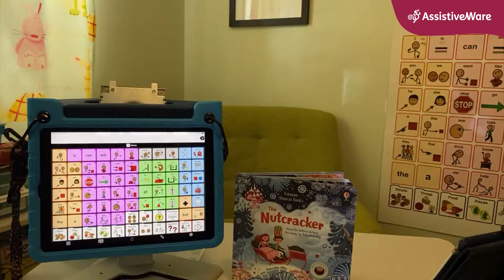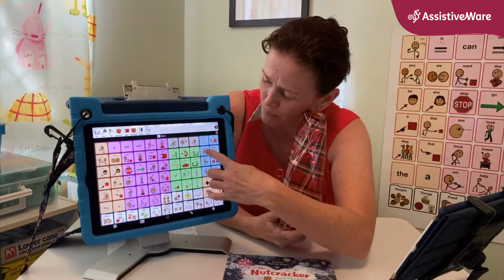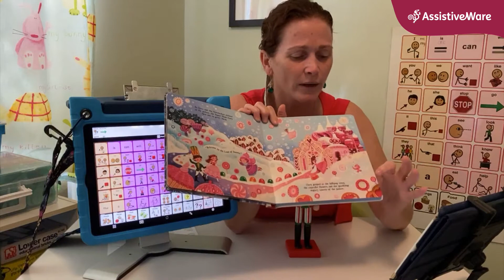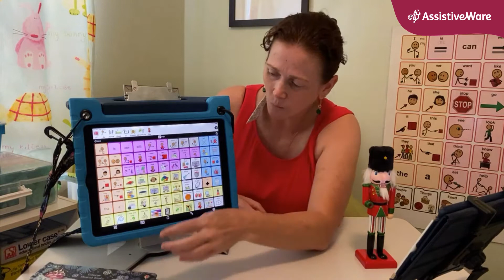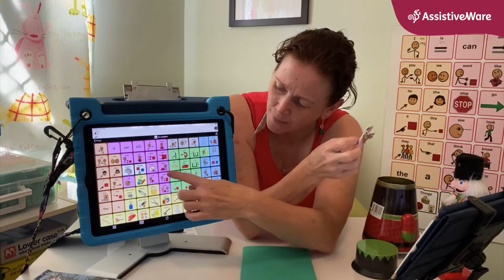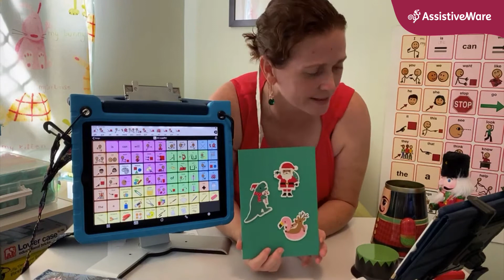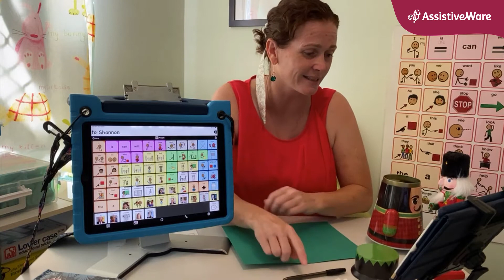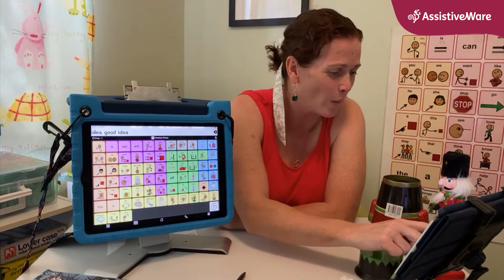Amanda's Facebook live: The Nutcracker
In this Facebook live, Amanda reads The Nutcracker - complete with some music! Amanda does AAC modeling on Proloquo2Go.

Watch this video with your AAC users, model words on the AAC, make a card and write a greeting.

This video was from her Facebook live video on December 10th 2020.